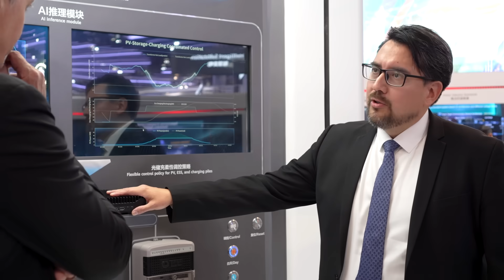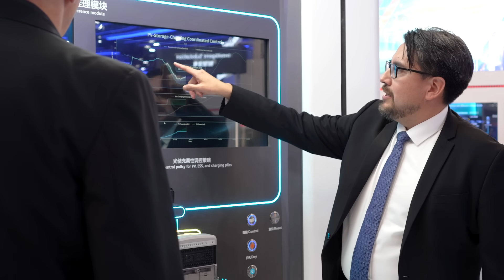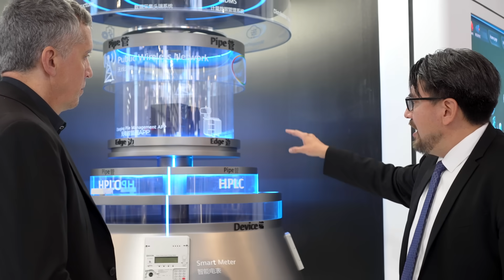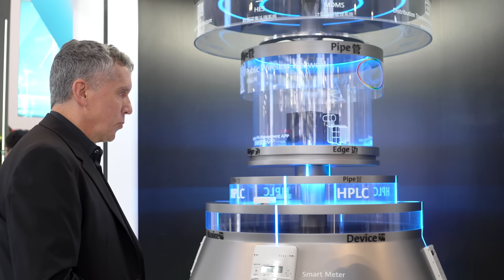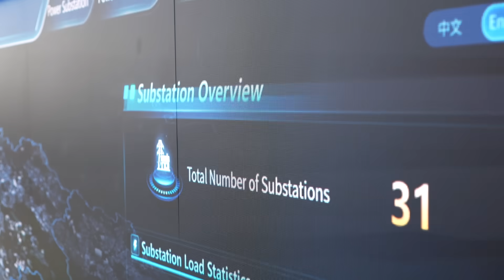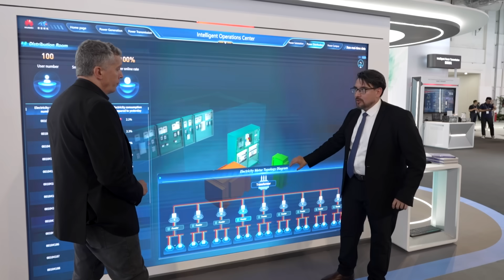Smarter Grids with Huawei AI and Edge Power Solutions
Huawei’s AI-driven power solution balances solar, EV load, and grid assets with edge and cloud intelligence for smarter distribution.

Pablo Betancur, Chief Digital Officer, Electric Power Digitalization BU, Huawei meets with Stephen M. Saunders, Executive Editor of Fierce Network TV (FNTV).